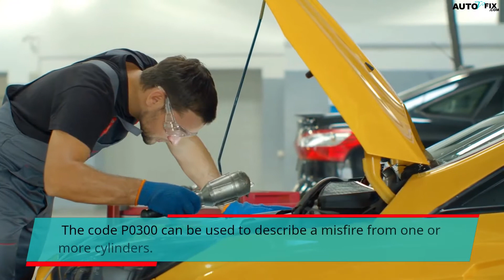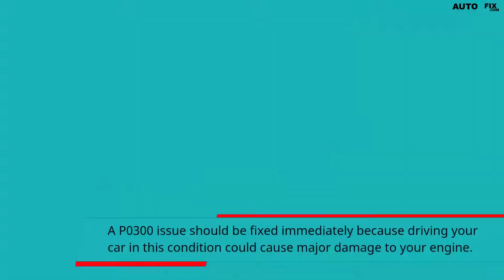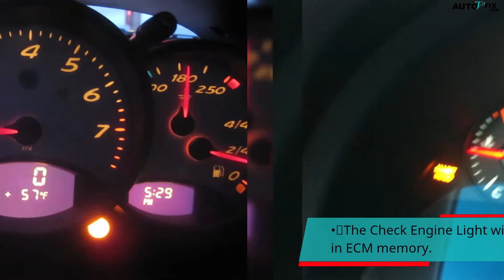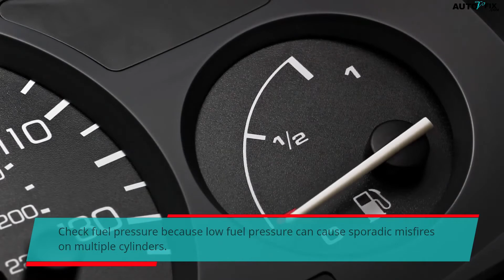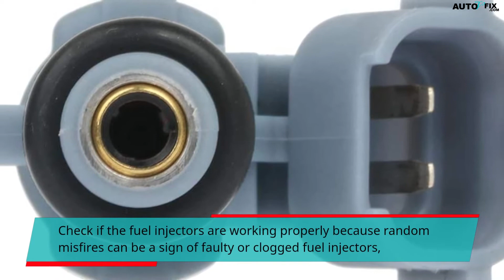How to Fix a Misfiring Cylinder: Causes, Symptoms, and Solutions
Budget friendly OBD2 Scanner
Check some solenoid option:
Mechanics Tools Kit may need:

Other Items you might be interested in:
Misfiring Cylinder,

How to Fix a Misfiring Cylinder,

how to fix a cylinder 3 misfire ,
how to fix a cylinder 1 misfire ,
how much does it cost to fix a cylinder misfire,
how much does it cost to fix a cylinder 3 misfire,

how much would it cost to fix a misfiring cylinder,
how much money does it cost to fix a misfiring cylinder,
what causes a misfiring cylinder,
how to replace a misfiring cylinder,
how hard is it to fix a misfiring cylinder,

1) All auto related repairs and fixing/ maintenance tips
2) how to car fix guide
3) how to hire the right dealership/mechanic
4) best SUV and Sudan car guide
5) car review and car advice
6) sports car and race car guide
7) auto repair
8) worst cars comparison
9) all kinds of car DIY and bad cars solution.